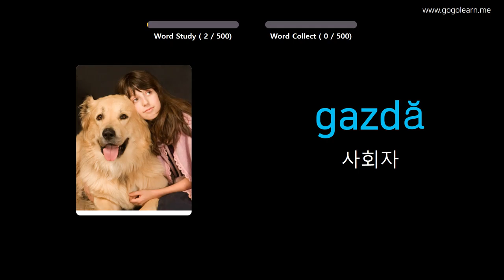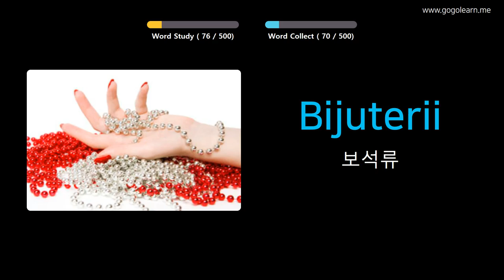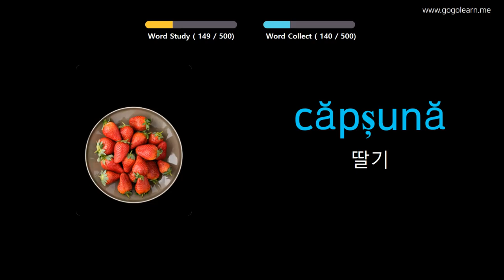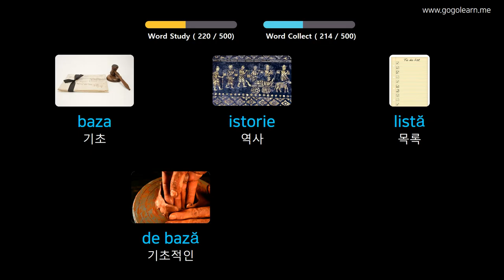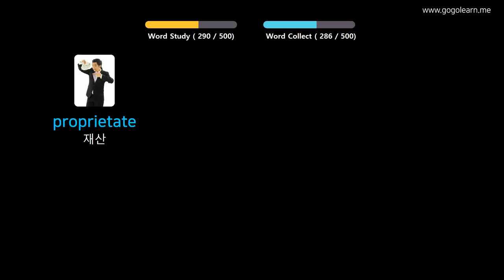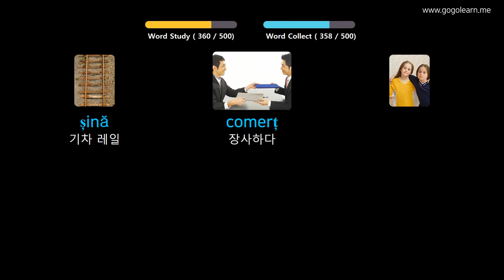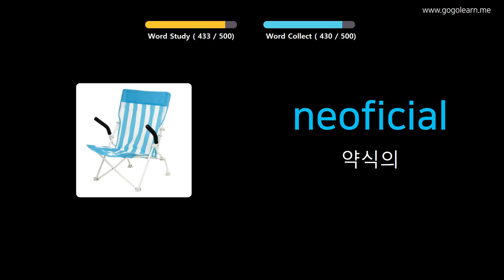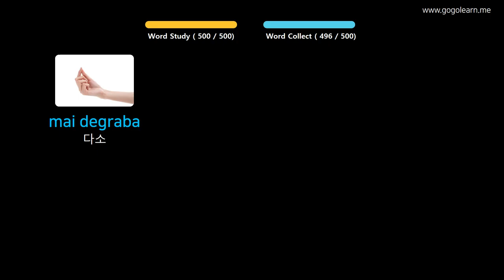사진을 통해 루마니아어 를 배우세요 |루마니아어 어휘 기본 중학교 | Golearn